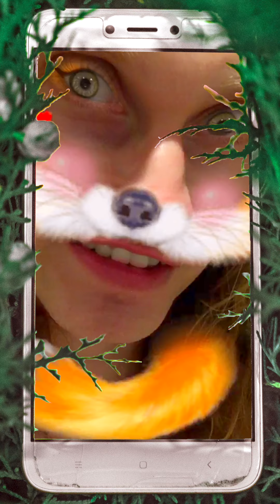Magic Moments - Jungle Party (Official Music Video)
Lyrics:

Are we human
Or are we animals
I said
Are we human

I wanna know cause they telling me
How to be
But I’m born

And they say hey Magic
You belong in a zoo
Well you know I what I say
To You

In the city where I live
Whole lotta take
Not a whole lotta give
To stay alive
We race from 9-5
It’s a rat race
What a surprise
Is this culture
Or are we vultures
When you get upset
Just flip the bird
Casting spells with words
Curiosity killed the cat
So don’t act like that they say
If you do
You’re the elephant in the room
Don’t bother
A fish out of water
Of course
You're Beating a dead horse
Just Take a pill
Monkey see, monkey do
Don’t cry wolf
Chill
Will
You be happy as a clam
Or just clam up damn
Are we civilized
Or are these simple lies
Time to stand up
They forgot
I’m as sly as a fox

Are we human
I said
Are we human

How to be
But I’m born

To You

With the trees, and butterflies and the mushrooms too
Its so nice, with the breeze and the flowers dancing with you
Cause this is where we belong

Are we human
I said
Are we human

How to be
But I’m born

To You

At the jungle party
Everyones invited

To the jungle party
You can do what you like

We got no need to fight

Loving up day and night

Whether you’re rich or poor

We got room for more

Everyones invited

We celebrate life

Cause we belong
Home

Created by: Magic Moments
Music and lyrics by: Magic Moments
Produced and mixed by: Magic Moments
Mastered by: Twin Peaks Studios
Cover Photography by: Magic Moments
Fonts: Syemox by Faqih Fawaji, Theygi by D&K Project
Additional photography via pexels: Pratik Gupta, Freddie Ramm, Designecologist, Sanketh Rao, Oleg Magni, Misael Garcia, Jan Tancar, David Riaño Cortés, Andre Moura, Artem Beliaikin, Colour Creation, Inspired by you, Lum3n, Free Nature Stock, Pixabay